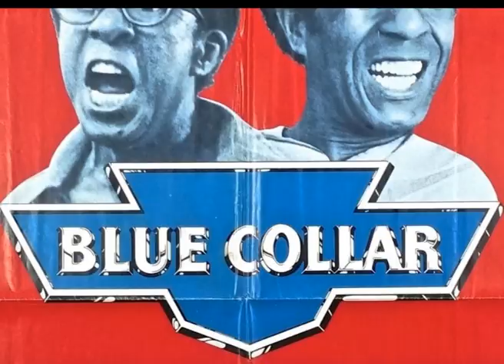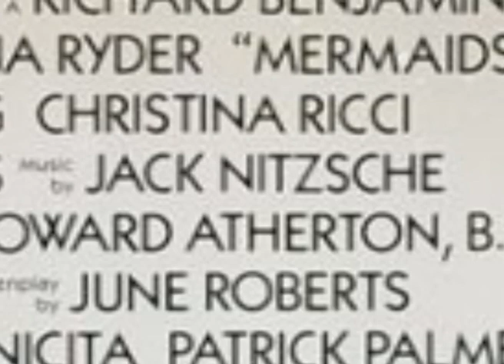part 17 Jack scores in Hollywood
between 1965 and 1995 Jack was commissioned to write scores for over thirty movies. His most original and inventive music was written for the cinema much of which deserves to be in the contemporary classical repertoire as does the work that brought him to Hollywood's attention St. Giles Cripplegate.